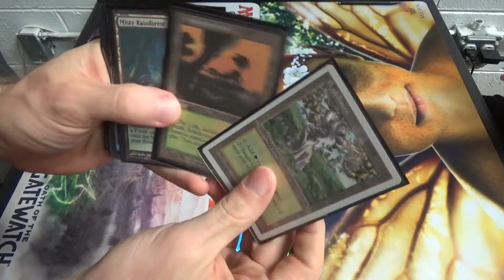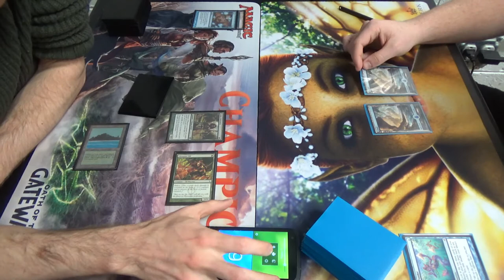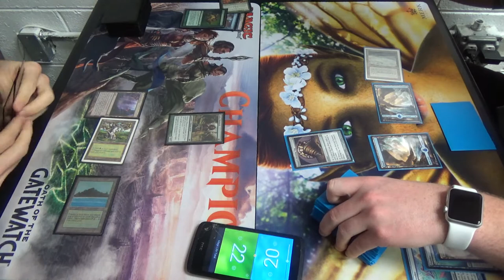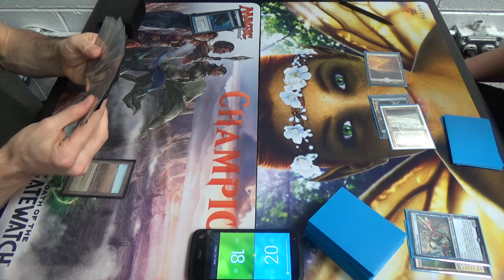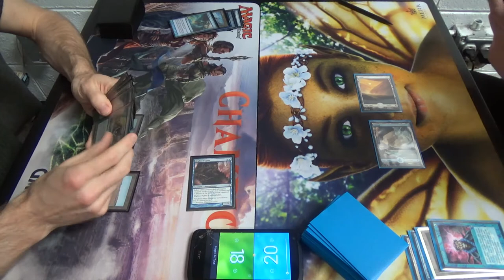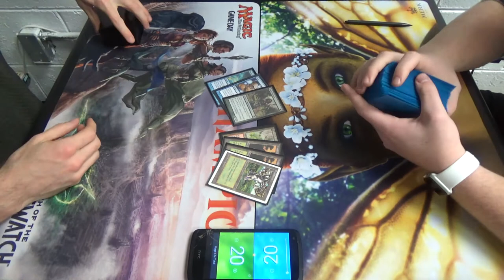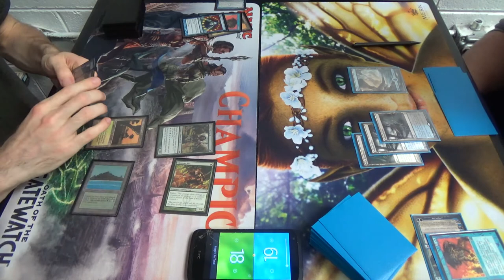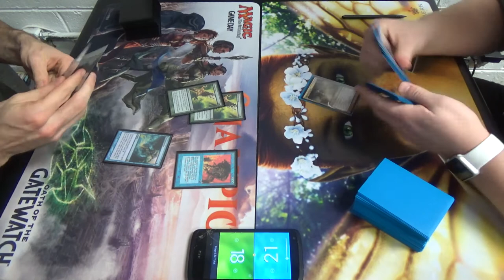Legacy Magic — Bant Infect vs. Azorius Miracles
Believe it or not, prior to this match, I had never taken a match off of Miracles with Infect, despite how favored the match is supposed to be for my deck. Is that about to change, or will the streak continue?

Additionally, here is the decklist:
Creatures (12)
4 Blighted Agent
4 Glistener Elf
4 Noble Hierarch
Instants (25)
1 Become Immense
2 Berserk
4 Brainstorm
2 Crop Rotation
4 Daze
1 Flusterstorm
3 Force of Will
4 Invigorate
1 Spell Pierce
1 Stifle
2 Vines of Vastwood
Sorceries (4)
4 Gitaxian Probe
Lands (19)
1 Forest
4 Inkmoth Nexus
1 Pendelhaven
1 Savannah
3 Tropical Island
1 Wasteland
8 green fetchlands
Sideboard (15)
1 Bojuka Bog
1 Dryad Arbor
1 Flusterstorm (or Mindbreak Trap)
1 Force of Will
1 Grafdigger's Cage
1 Hydroblast
1 Karakas
2 Krosan Grip
1 Meekstone
2 Rest in Peace
2 Swords to Plowshares
1 Viridian Corrupter

Thanks to our patrons:
Benedetto Diab
Chad